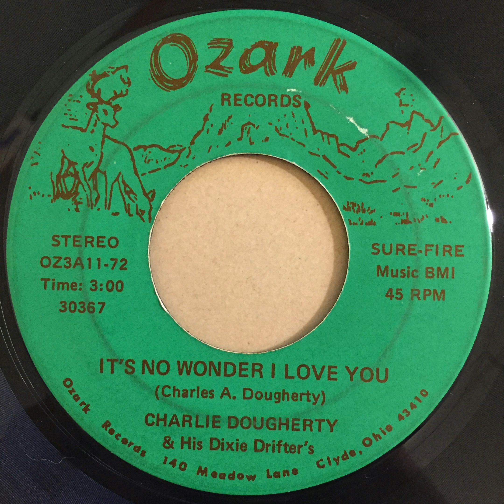Charlie Dougherty & His Dixie Drifter's - No Wonder I Love You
Ozark Records
clyde Ohio